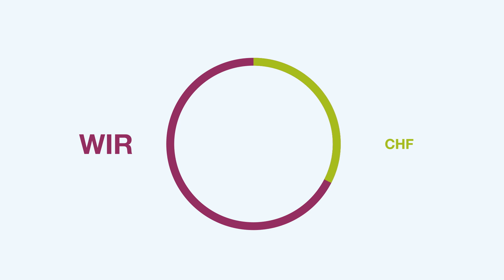WIR-Tutorial/Erklärvideo (deutsch): Wer oder was ist WIR?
Wer oder was ist WIR? Wie funktioniert dieses weltweit einzigartige Komplementärwährungssystem? Weshalb ist WIR als Stärkung für die Schweizer KMU-Wirtschaft wichtig? Diese Video beantwortet alle Fragen.

Das WIR-Verrechnungssystem funktioniert als bargeldloser Zahlungsverkehr unter den WIR-Teilnehmern, Guthaben und Belastungen auf den Konten der Teilnehmer werden am Hauptsitz der WIR Bank in Basel verbucht.

Der WIR-Franken erhielt 2004 den dreistelligen Buchstabencode CHW nach ISO 4217 in Entsprechung zur Landeswährung CHF (Schweizer Franken). An Laden- oder Hoteleingängen in der Schweiz wird mit dem WIR-Signet auf die Möglichkeit hingewiesen, die Leistungen ganz oder teilweise in WIR-Geld zu bezahlen.

WIR-Guthaben werden mittels Krediten von der WIR Bank geschaffen und somit haben wir im WIR-System eine ähnliche Geldschöpfungsfunktion wie die Schweizerische Nationalbank der Schweizer Franken. Aus unserer Geldschöpfung entstehen uns keine Kredit- bzw. Refinanzierungskosten und somit können wir unseren Kunden Kredite gegen besonders niedrige Zinssätze zur Verfügung stellen.

Das weltweit einzigartige WIR-System ist eine sinnvolle Ergänzung zum etablierten Geldkreislauf und leistet einen wertvollen Beitrag zu einer gesunden Binnenwirtschaft. Sämtliche Transaktionen mit WIR werden ausschliesslich innerhalb der Schweiz getätigt. So stärkt das WIR-System nachhaltig das Rückgrat unseres wichtigsten wirtschaftlichen Erfolgsfaktors – die KMU-Betriebe.

Die Privatkundinnen und -kunden von WIR, die unsere Schweizer-Franken-Bankdienstleistungen und -Produkte nutzen, unterstützen nicht nur den genossenschaftlichen Gedanken hinter WIR, sondern auch das Ziel von starken KMU in der Schweiz.